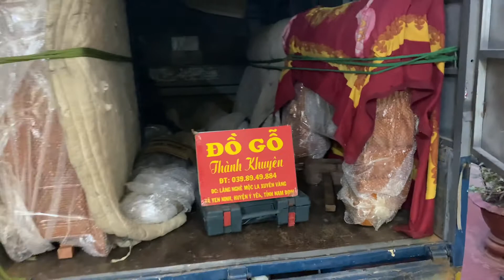Sáng sớm ngày 17/8/2020 bốc xếp sập thờ để bàn giao và lắp đặt trong Thanh Hoá